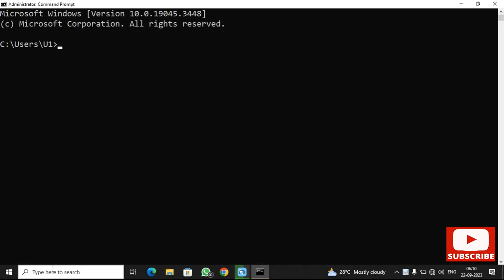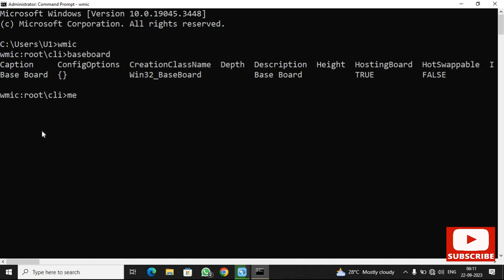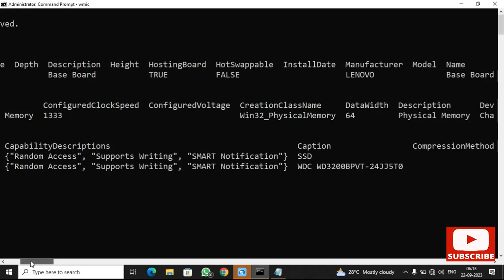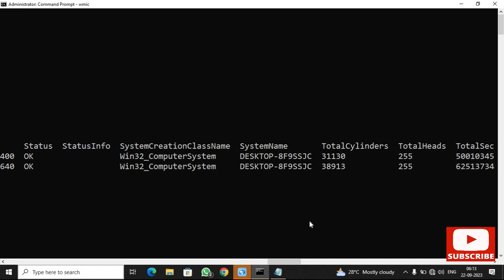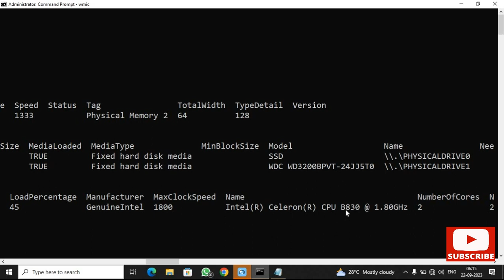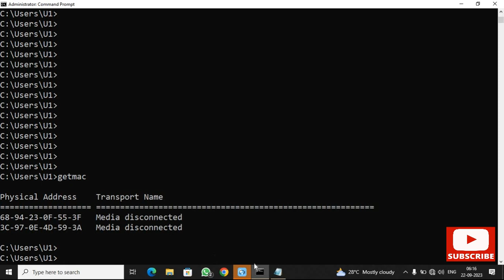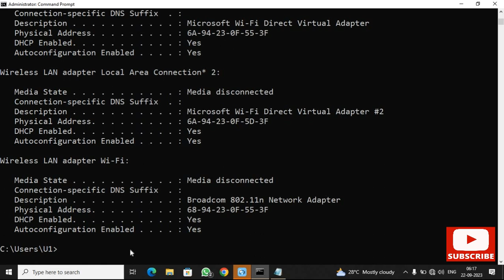Some Important Commands | command prompt | Useful command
◼Welcome To My YouTube
Channel - Tech_With_us
💥Must Watch My Previous Video -

♦Your Queries -:

command prompt
cmd commands
linux
cmd
command prompt tricks
Pc useful commands
Some important commands
Tutorials
cmd tips and tricks
hidden cmd tricks
wmic commands
command prompt windows title
wmic commands windows 10
windows command prompt
Some important commands you must know
Some important commands you must learn
command prompt hacks
command prompt secrets
command prompt tips
cmd secrets
Wmic